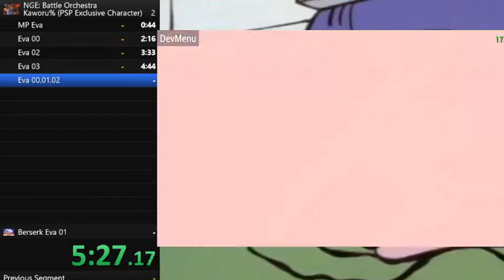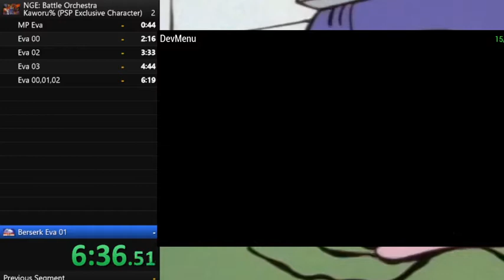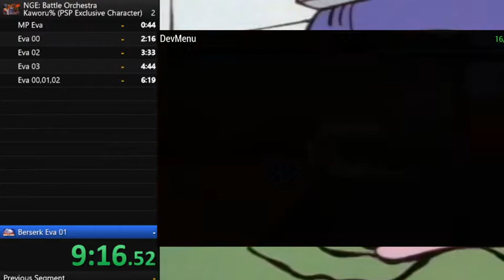Kaworu% Easy WR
Terrible run but the first for the category.